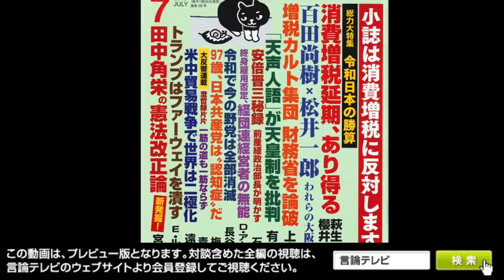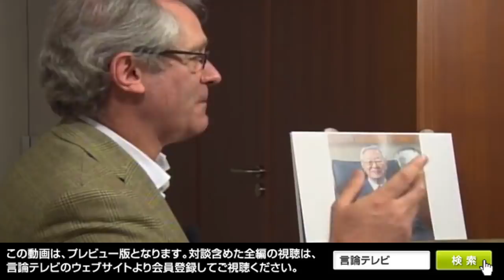【右向け右】第263回 - デービッド・アトキンソン／小西美術工藝社社長 × 花田紀凱（プレビュー版）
経団連の経営者は無能だ
５月31日金曜夜10時、第263回のゲストは、小西美術工藝社社長のデービッド・アトキンソンさんです。
経団連の中西宏明会長が４月に、「終身雇用」を企業が続けていくのは難しいという趣旨の発言をしました。
アトキンソンさんはこれについて「やはり、経団連には経営の才能がない」と思ったそうです（『月刊Hanada』2019年７月号）。
そもそもの問題としてアトキンソンさんは、日本経済が成長していない原因は、経営者の問題だと指摘されています。
1990年に世界９位だった日本の生産性は、2018年には28位まで低下しています（このランキングは購買力調整をしているのでデフレは関係ない）。ここまで低下した責任は労働者ではなく、経営者にあるとアトキンソンさんは言います。
アトキンソンさんは、二つの原因を指摘。一つは、経営者が人口減少・高齢化がもたらす影響を十分に理解していないこと。もう一つは、高度経済成長の結果として、「経営をする才能」が鍛えられなかったことです。
そして、日本経済はパラダイムシフトを迎えているので、経営者は異次元的な経営戦略を実行しなければならないのに、行っていることはあまりに小手先だと指摘しています。
経団連中西会長の「終身雇用は難しい」発言も、「私には時代に合わせて産業構造を変える才能はない」と言っているようなものです。
経団連の経営者の無能ぶりを論理的に、海外とも比較しながらお話しいただきます。